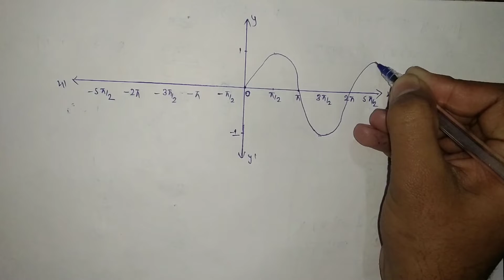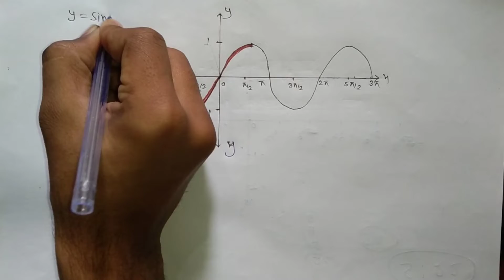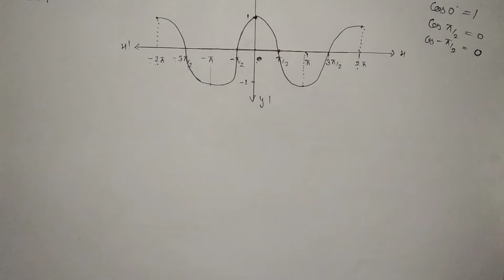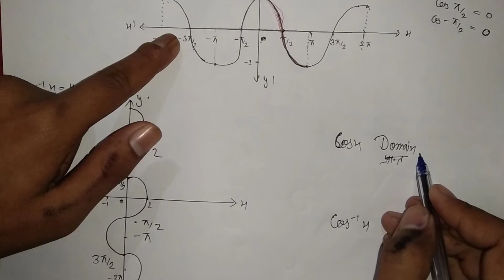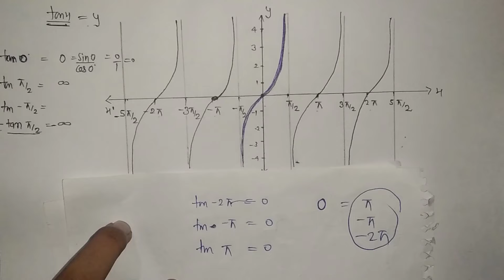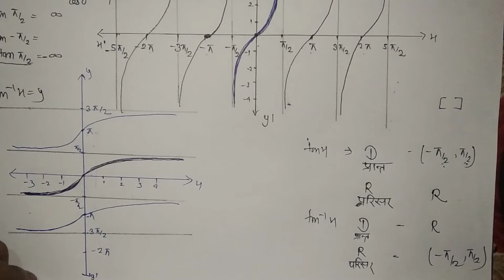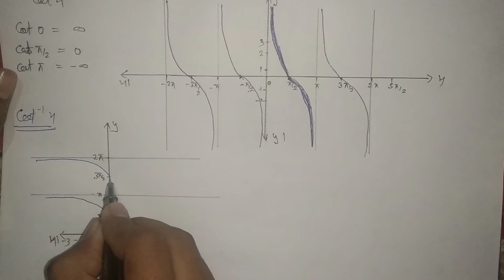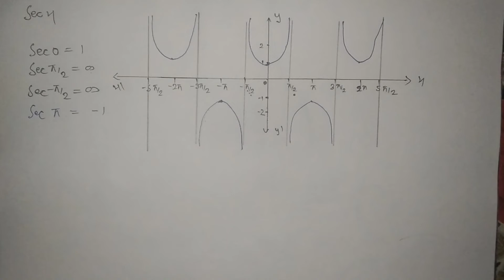#2 Inverse Trigonometric Functions | प्रतिलोम त्रिकोणमितीय फलन | Graph | ग्राफ NCERT Class 12th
EDU BORN
Your one contribution is most valuable for me.

सभी त्रिकोणमितीय फलनों के ग्राफ
inverse trigonometry class 12
jee main maths , inverse trigonometry
class 12 inverse trigonometry
inverse trigonometry formulas
inverse trigonometric functions class 12 formulas
inverse trigonometry formula class 12
examfear maths class 12
jee maths